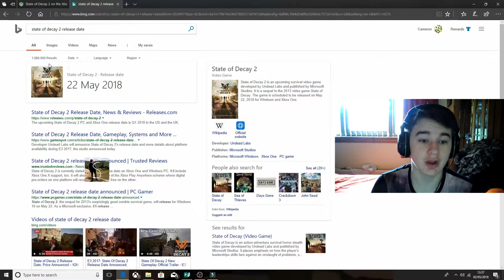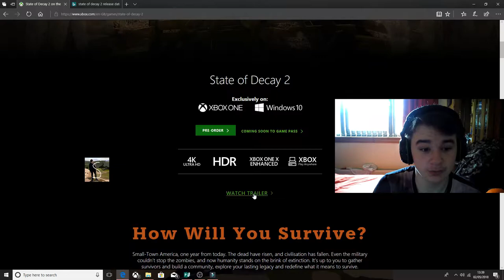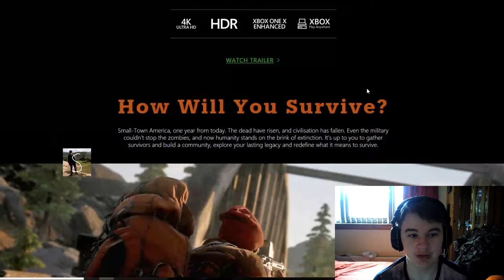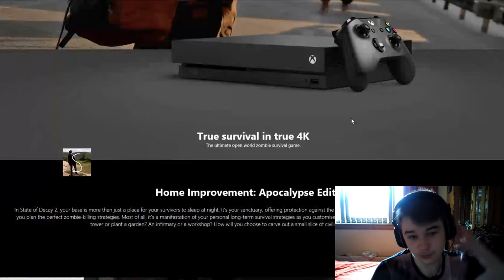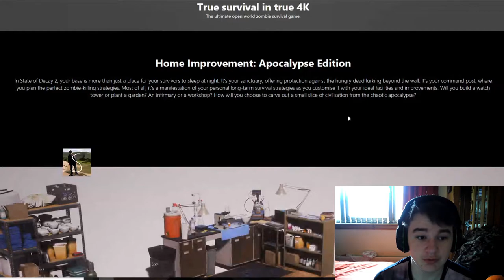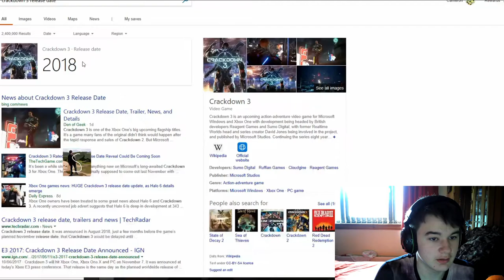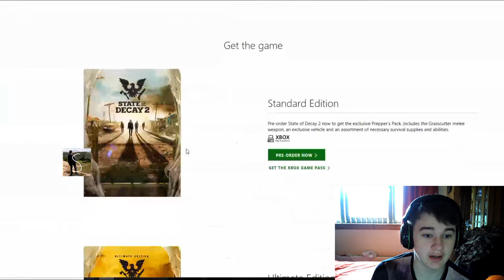State Of Decay 2 Should You Get It? (Review)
-My Equipment Used In Any Videos:
Panasonic Lumix
Kitvision Splash
HD Video Capture
Xbox One
Blue Snow Ball Blue Mic
Omen 880 By HP

-Editing/Thumbnail Software
Filmora
MoviePlus X6
PhotoPlus X4
Paint